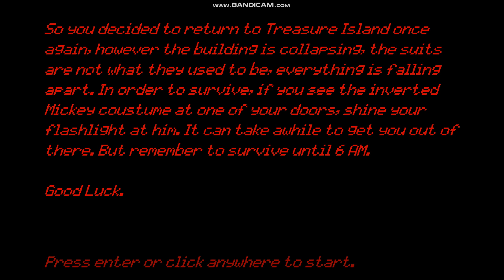Five Night's At Treasures Island The End Of Disney Originial Recalled Night 1 DEMO